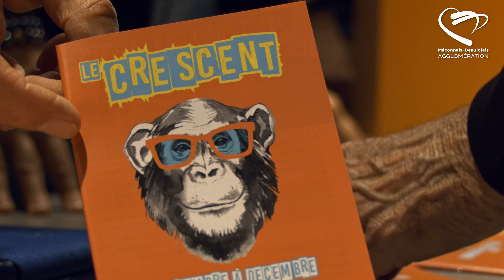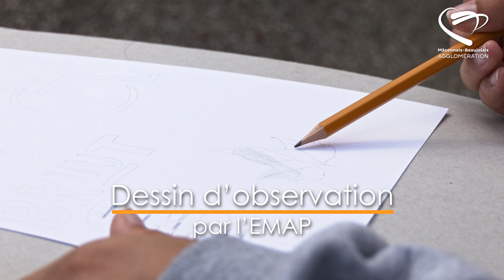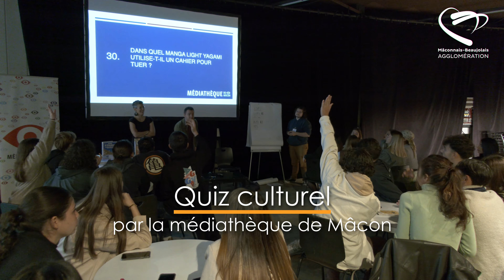[2022] 430 nouveaux étudiants accueillis dans le Mâconnais !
Le mardi 27 septembre, MBA et ses partenaires, ont accueilli les 430* étudiants du territoire au Théâtre Scène Nationale de Mâcon en grande pompe ! Cette année, Jean-Philippe Lachaize, président du club de basket Prissé Mâcon est le parrain de la promotion 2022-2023.

👉 Au programme, présentation du territoire, discours des élus / partenaires, des ateliers proposés par les différents acteurs culturels et sportifs locaux, la découverte de nos partenaires et un buffet rythmé par le groupe de Jazz Big Band du Crescent !

*ce nombre n'est pas représentatif du nombre d'étudiants dans le Mâconnais. Les étudiants n'étaient pas tous là : certaines écoles commençaient en octobre.